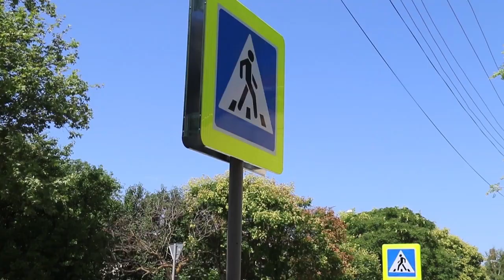На перекрестке Азовской-Маяковского оборудовали пешеходные переходы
Перекресток Азовская-Маяковского стал безопаснее. Там появились пешеходные переходы. С этой просьбой жители обратились к депутату округа Алексею Аксенову, народный  избранник в долгий ящик вопрос откладывать не стал, совместно с управлением жилищно-коммунального хозяйства работы были выполнены в короткие сроки.